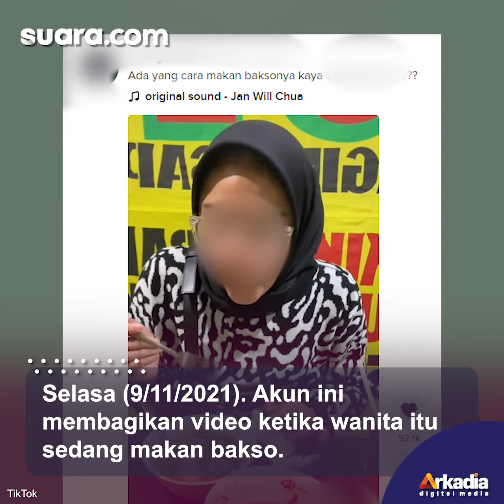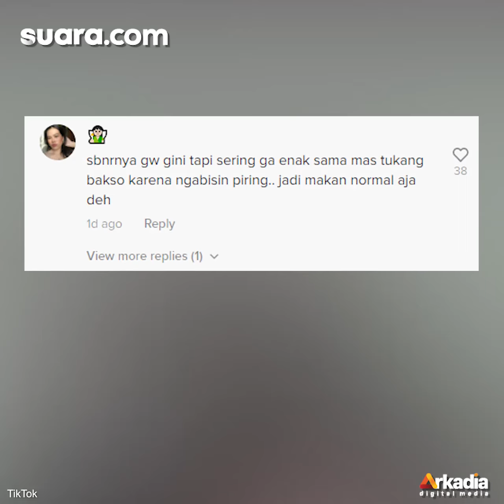Wanita Tunjukkan Cara Makan Bakso yang Tak Umum, Warganet: Sekte Apa Lagi Ini?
Setiap orang bisa dibilang punya cara sendiri dalam menikmati beragam makanan, termasuk bakso. Biasanya orang akan meracik tambahan lain ke dalam bakso sebelum menyantapnya.

Namun tidak bisa dipungkiri bahwa ada beberapa orang yang melakukan cara tak umum saat memakan bakso. Salah satunya adalah sosok wanita yang satu ini.